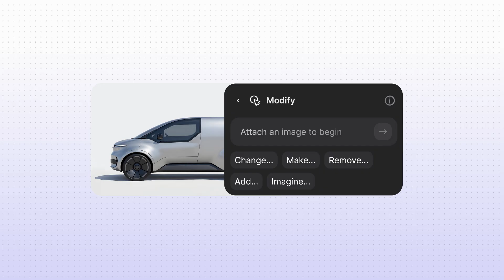Modify - Type it. Change it. Done.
Last month, we launched Modify — a faster, more intuitive way to iterate and explore your designs. Today, we’re taking it further: you can now edit with natural language.

That means you can type:
👉 “Make the jacket red.”
👉 “Switch to sunset lighting.”
👉 “Add people to the scene.”

…and Vizcom will handle the rest. From quick tweaks to full transformations, Modify makes iteration as easy and fluid as a conversation.